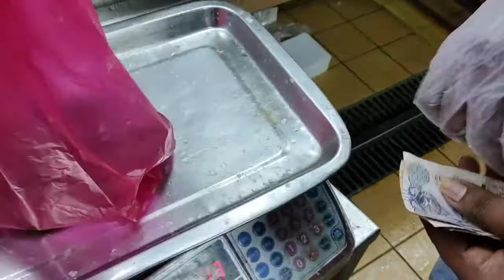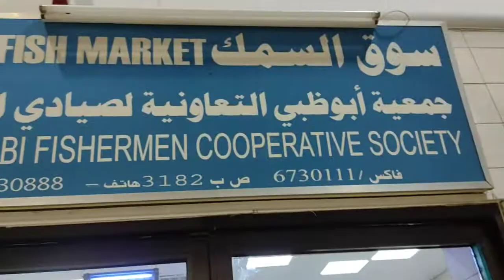FISH MARKET AT MADINAT ZAYED II LIEZEL AND JOW II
We went to the marinat zayed late so that it. buying fish so fresh and for our menu Miso.